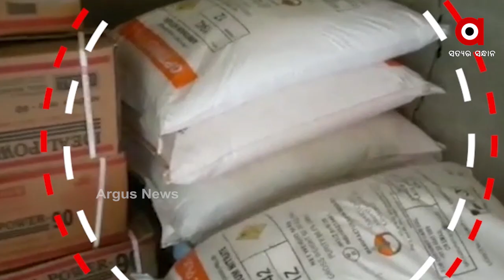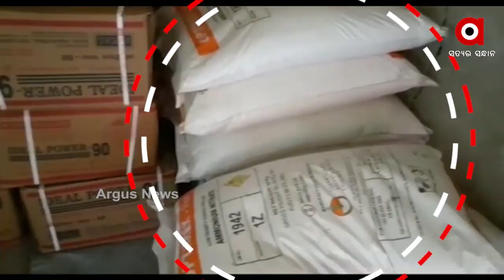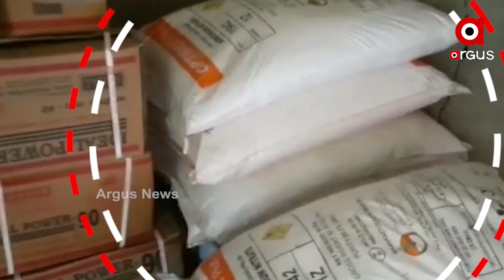ବନ୍ଧ-ବିସ୍ଫୋରକ-ବିଧାୟକ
ଧର୍ମଶାଳା ଅଞ୍ଚଳରୁ ବିପୁଳ ପରିମାଣର ବିସ୍ଫୋରକ ଜବତ...ବିସ୍ପୋରକ ବିକୁଥିବା ସୁଶାନ୍ତ ବିଧାୟକ ପ୍ରଣବ ବଳବନ୍ତରାୟଙ୍କ ଖାସ. ଏବେ ବଡ଼ ପ୍ରଶ୍ନ ଏତେ ପରିମାଣର ଆମୋନିଆ ନାଇଟ୍ରେଟ୍ ସୁଶାନ୍ତ ଆଣିଲା କେଉଁଠାରୁ, କେଉଁ ଉଦ୍ଦେଶ୍ୟରେ ରଖାଯାଇଥିଲା ଏ ବିସ୍ଫୋରକ, ବିଜେଡି ବିଧାୟକ ପ୍ରଣବ ବଳବନ୍ତରାୟ ଏ ସଂପର୍କରେ ଅବଗତ ଅଛନ୍ତି ନା ନାହିଁ...